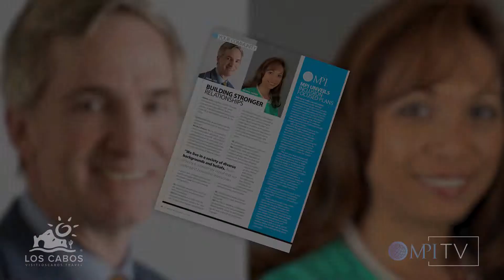Coming Up: July 2018 Diversity - MPItv